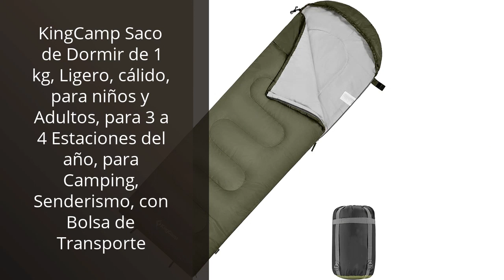FUNDA SACO DE DORMIR: Los 4 mejores sacos de dormir para tus aventuras al aire libre ✅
Todos los productos

✋  Aquí están los 4 mejores sacos de dormir para tus aventuras al aire libre disponibles en el mercado.

🔽🔽🔽 ENLACES DE COMPRA FUNDA SACO DE DORMIR 🔽🔽🔽

1) KingCamp Saco de Dormir de 1 kg, Ligero, cálido, para niños y Adultos, para 3 a 4 Estaciones del año, para Camping, Senderismo, con Bolsa de Transporte

2) Saco de Dormir Premium 2 en 1 para 3-4 Estaciones. Impermeable con Doble Cremallera para convertirlo en Saco Doble. para Mochileros, Camping y Acampadas. Apto para Lavadora y con Bolsa de Viaje

3) Bolsa de Agua Caliente, 2L Botellas de Agua Caliente Antifugas con Funda de Punto para Cama, Regalo para Madre Padre (rojo)

4) URBZUE Bolsa de Agua Caliente, Botella de Agua Caliente Larga 2L, Natural Goma Botellas con Funda Suave Felpa, para Cuello y Hombros, Espalda, Piernas y Cintura, Compresa Tibia y Fría (73 * 14 cm)

00:00 - Intro
00:05 - 1) KingCamp Saco de Dormir de 1 kg, Ligero,...
00:43 - 2) Saco de Dormir Premium 2 en 1 para...
01:24 - 3) Bolsa de Agua Caliente, 2L Botellas de Agua...
02:00 - 4) URBZUE Bolsa de Agua Caliente, Botella de Agua...
02:43 - Outro